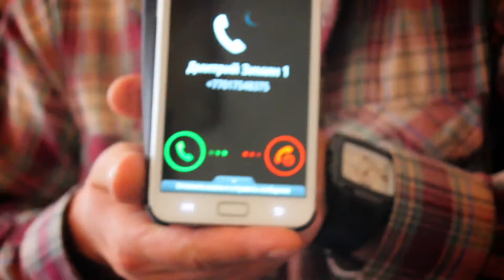Слава Неруш - впечатления о Galaxy Note